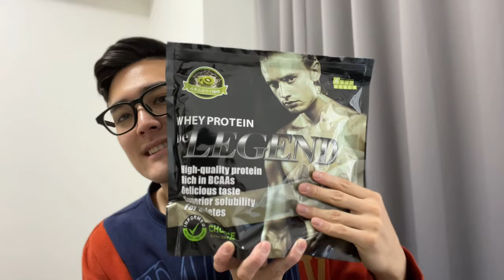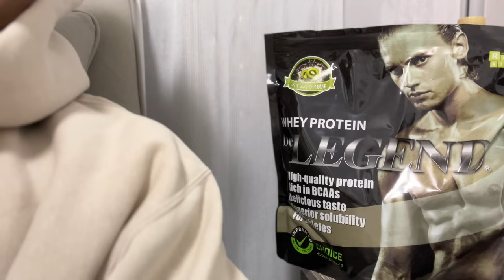フィジーク選手 ダンの減量ルーティン DAY1- DAY6【ビーレジェンド プロテイン】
ビーレジェンドスタッフ ダンの大会までの6ヵ月間に渡る減量ルーティンをこれから毎週公開していきます
■【数量限定】ウマ娘プリティーダービー はちみードリンク風味